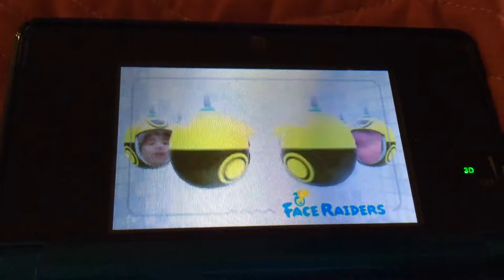Face Raiders The End